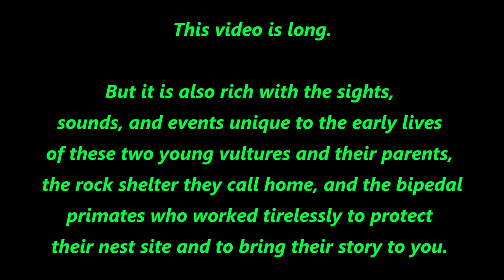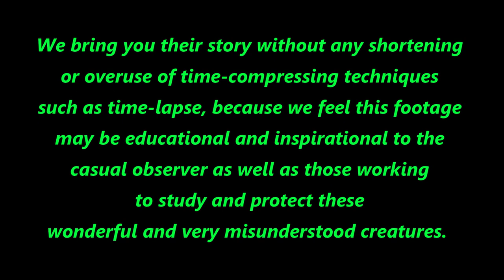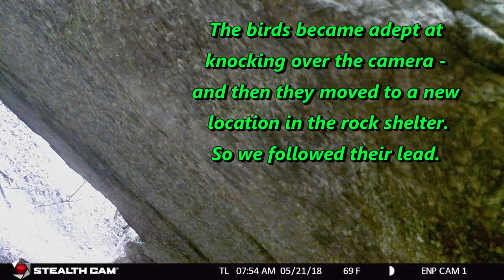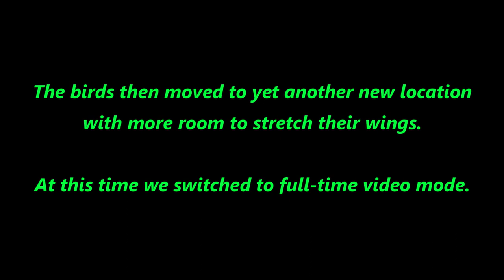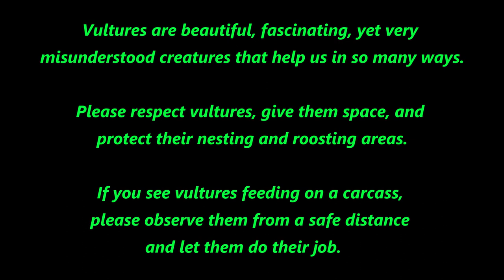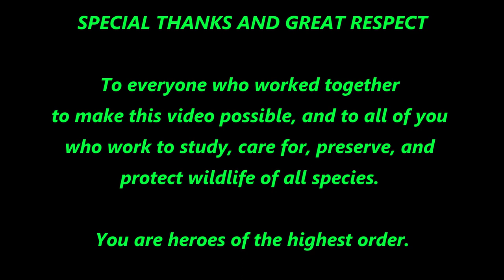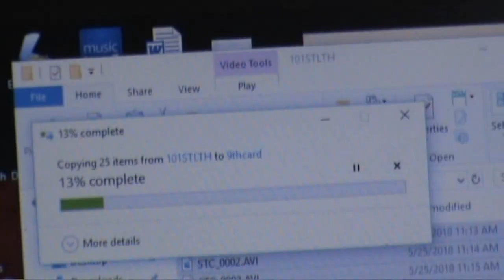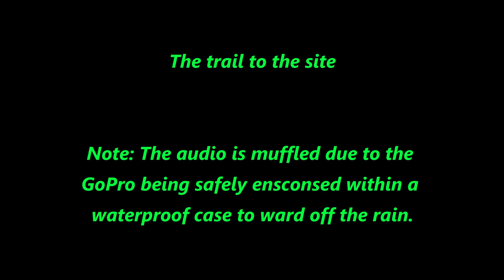A Vulture Story: Watch two baby Black vultures grow up!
We install several trail cameras in a rock shelter on the top of a remote cliff in the wilderness.  Our goal:  watch a mated pair of Black vultures (Coragyps atratus) work together to raise their chicks.

This amazing project was a labor of love resulting from hard work in all types of weather, great discovery, and beautiful moments shared between parents and their offspring.  Let these images and sounds inspire and educate you as they have inspired and educated us.

Please work to protect special animals and special places such as these.

Index

0:00:00                                      Start
0:1:53                                        Mating
0:2:20                                        Two eggs visible
0:2:28                                        First chick hatches
0:3:18                                        Second chick hatches
0:3:32                                        Family portrait #1
0:4:06                                        Late night feeding
0:4:19                                        Tender moment
0:4:37                                        Feeding time
0:4:54                                        Feeding time
0:5:27                                        Tender moment
0:5:38                                        Home alone
0:7:47                                        Tender moment
0:9:28                                        These are wings
0:10:45                                      A new location
0:11:00                                      Stretching my little wings
0:11:25                                      We have WINGS!
0:11:45 - 12:35                         Chicks reposition camera
0:13:00                                      Feeding time
0:13:14 14:16                           Chicks reposition camera again
0:14:17 - 14:42                         Chicks reposition camera yet again
0:14:46 15:04                           A new camera location
0:15:18                                      Chicks still messing with the cameras
0:15:18 - 16:00                         Great close-ups of the chicks
0:16:00                                      Family portrait #2
0:16:06                                      Feeding time
0:16:19 - 20:44                         Exercise time
0:20:44                                      Bipedal primate adjusts the camera
0:21:46 - 30:56                         Exercise time
0:21:46                                      Parent arrives briefly
0:23:29                                      Hungry chicks get nothing from parent
0:30:56 - 38:15                         Wet chicks drying wings after playing in the rain
0:38:17 - 38:32                         Bipedal primates return to service cameras
0:45:56                                      Vulture scat
0:47:45                                      Windy morning
0:51:34                                      Vulture scat
0:53:45 - 01:05:41                   An educational avian adventure with the bipedal primates
01:16:10 - 01:24:31                 Preening session
01:44:32 - 01:48:09                 Parent appears and feeds chicks just off-camera
01:52:16                                    Bipedal primate services camera
01:52:30 - 01:55:11                 Exercise time
01:55:17 - 01:57:57                 Parent drops in for a visit
02:16:48                                    The making of

Video content property of John Vorus and Steve O'Neil
Music by Matt Piper used with permission.  Please visit Matt today at: mattpiper.bandcamp.com

All (100%) of any donations to ENP and any funds generated from the monetization of our videos support our nonprofit wildlife and nature conservation work and outreach education programs.